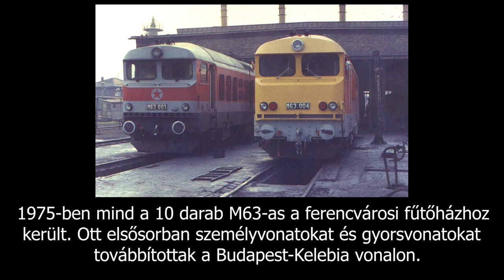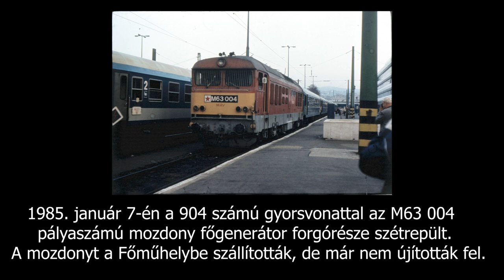MÁV M63 sorozatú dízelmozdony - Avagy a Dízel Gigantok élettörténetének bemutatása 【1970-1991】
Több beceneve is van ennek a sorozatnak, köztük Gyík, Dízel Gigant, Olajkirály és a Bulldog.  Nekem ezek közül a Dízel Gigant tetszik a legjobban, mert igazából a forgóváz, az alváz... mind a V63-mal megegyező kivitelű. Persze biztosan vannak eltérések, de ránézésre megegyezik a V63 001 és V63 007 közötti pályaszámú mozdonyok alvázával.
Én személy szerint sajnálom, hogy már nem közlekednek. Ha nem lettek volna nagyon korán leselejtezve, és igyekeztek volna a hibák kijavítására, talán még a mai napig a tehervonatok élén láthatnánk őket, akárcsak az idősebb társaikat, a Szergejeket. Sajnos nem így lett, de legalább maradt egy darab belőlük, még ha nem is üzemképes.

Holnapra is készülök egy kis érdekességgel. Előreláthatólag 12:00-kor lesz nyilvános.